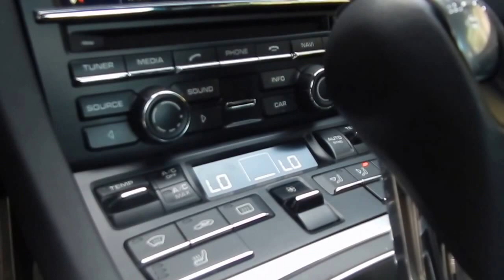Porsche 911 Carrera